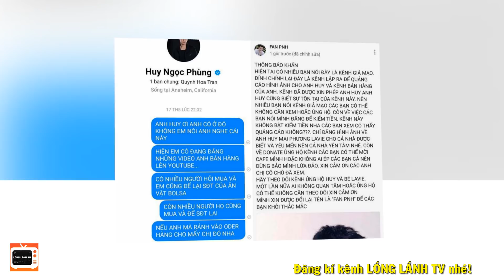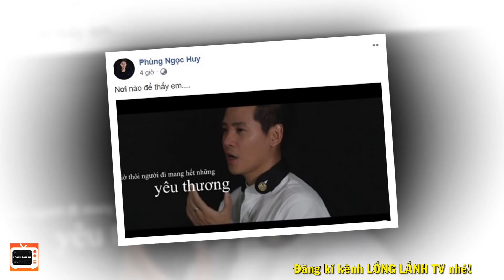Rợn Người MAI PHƯƠNG Uất Ức Mách PHÙNG NGỌC HUY Tin Con Gái Đang Bị Người Này Lợi Dụng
MAI PHƯƠNG Uất Ức Mách PHÙNG NGỌC HUY Tin Con Gái Đang Bị Người Này Lợi Dụng